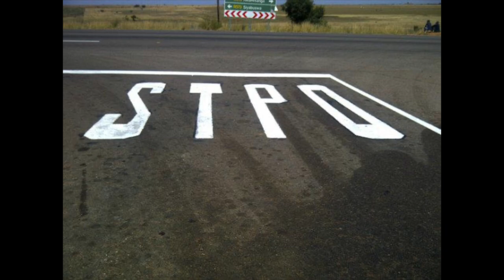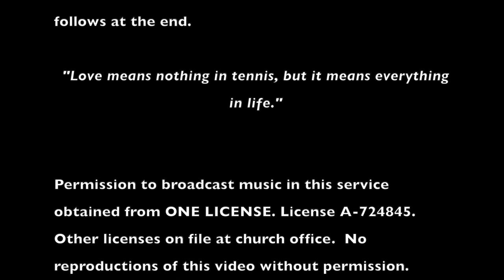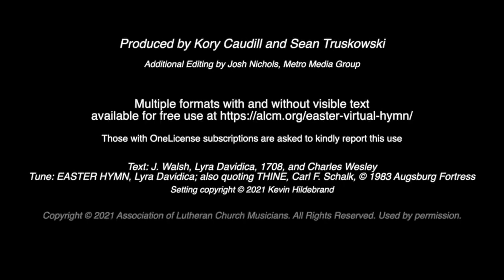22Epiph6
CRLC February 13, 2022